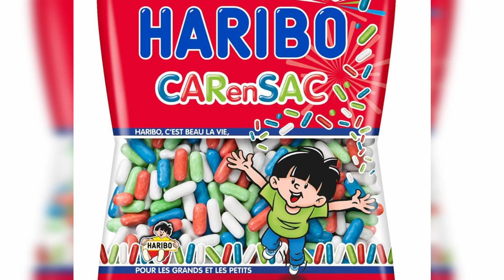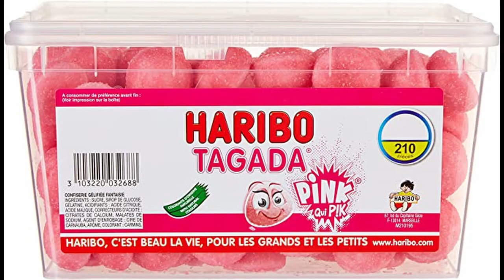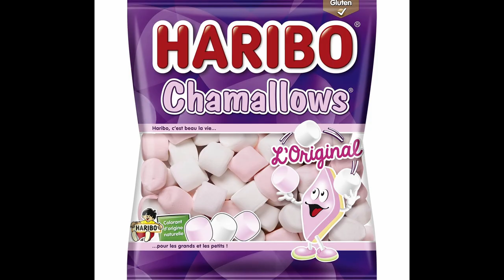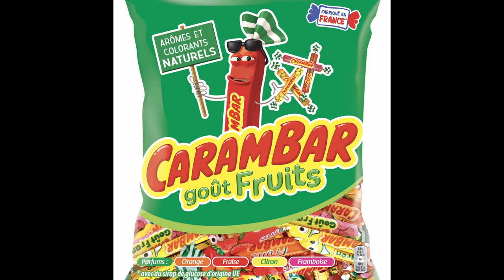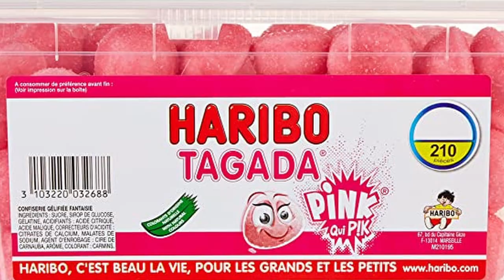TOP10 - LES BONBONS LES PLUS CALORIQUE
ESPACE DESCRIPTION

›⟩ Mon Partenaire ‹⟨

›⟩ Informations Vidéos ‹⟨

Miniature › @YannChan

Montage Vidéo › Moi meme

›⟩ Me Soutenir ⟨‹

›⟩ Me Suivre ‹⟨